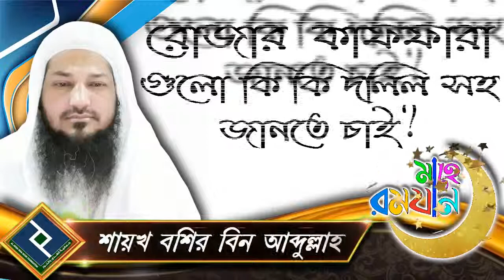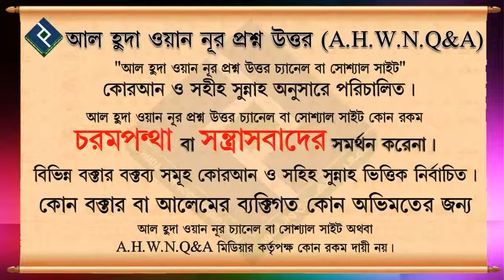রোজার কাফফারা গুলো কি কি দলিল সহ জানতে চাই ᴴᴰ┇শায়খ বশির বিন আব্দুল্লাহ